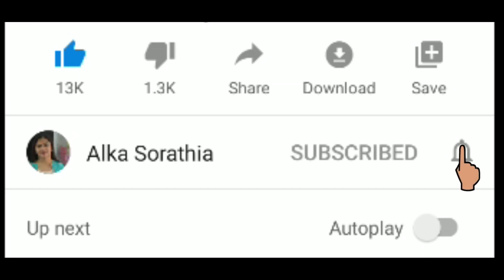લીલી મકાઈનું ચટાકેદાર પંજાબી શાક || Sweet Corn Masala | Sweet Corn Bhartha || Panjabi Corn Masala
Serving : 3 to 4 persons
Ingredients :
1 cup sweet corn

3 medium sized onion(big pcs)
2 medium sized tomato

1/2 cup fine chopped onion

1 tbsp garlic, ginger & green chili paste
1 tsp dhaniya powder

2 tsp kashmiri chili powder
1/2 tsp kitchen king masala

1/2 tsp turmeric powder
1 tbsp butter
1 tsp lemon juice
3 tbsp cooking oil

2 dry red chilies

bay leave
cinnamon stick

longs